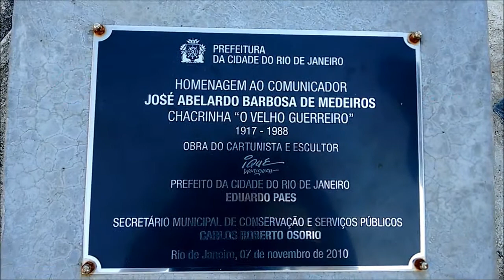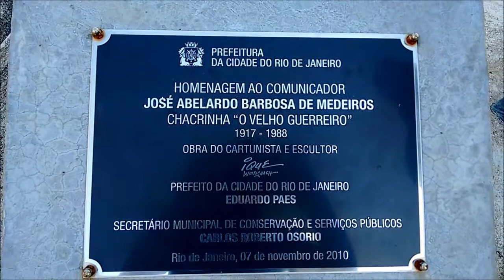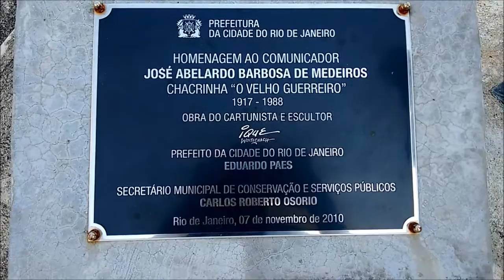Chacrinha Estátua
Homenagem ao Chacrinha.